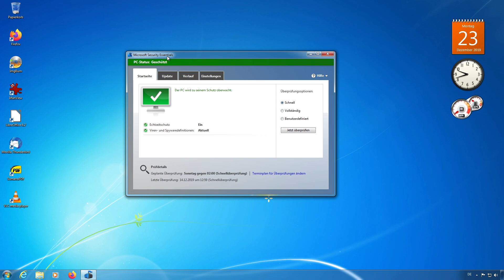Microsoft Security Essentials- neue Updates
IN DIESEM VIDEO:
Gehts wieder um Windows 7.